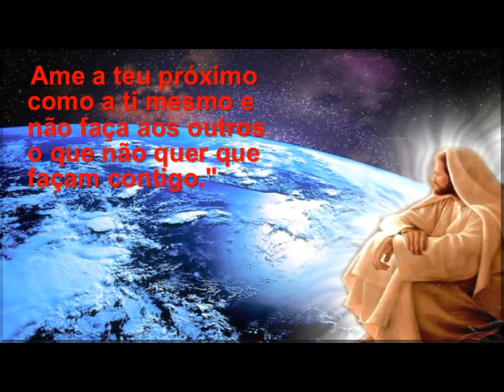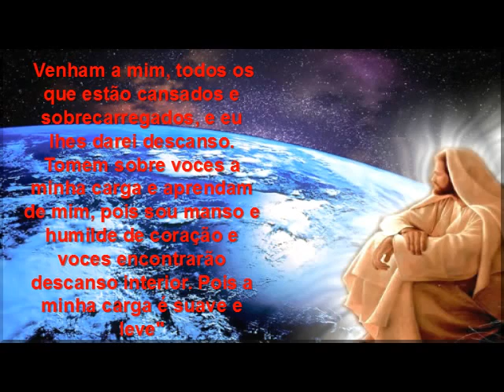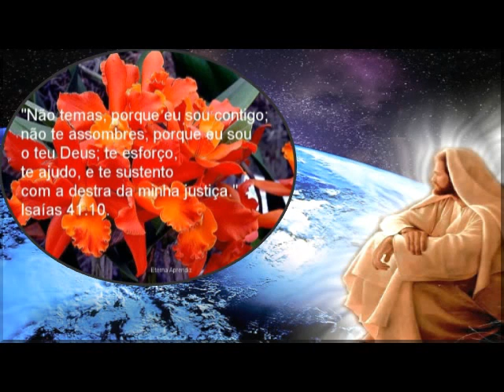MENSAGENS DE JESUS theraio7 todos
MENSAGENS DE JESUS  theraio7